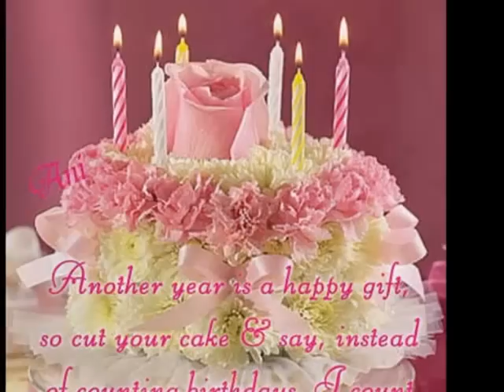*•.♥♫•Happy Birthday dear Mark♫••.♥`*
¯¨¨˜"ª¤.☺☺☺☺¤ª"˜¨¨¯
For a wonderful friend ,for a amazing  Person and musican;
இڿڰۣ-ڰۣ
For your 21..Birthday Dear Mark ;)xD
 I wish you good luck for the new year, a lot of satisfaction, the fulfillment of many wishes,  Health and much more.
 Enjoy this day and evening in the company of kind people!
I embrace you tightly...i am very pleased that our paths have crossed here, you're a fantastic friend.!

You have inspired and teached  so many young people,and i m sure that much more comes!
Take care Mark and enjoy your day:)
Warm birthday wishes hugs and blessings..your friend forever~Sandra♥இڿڰۣ-ڰۣ

¯¨¨˜"ª¤.☺☺☺☺¤ª"˜¨¨¯